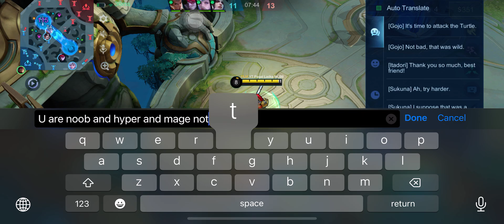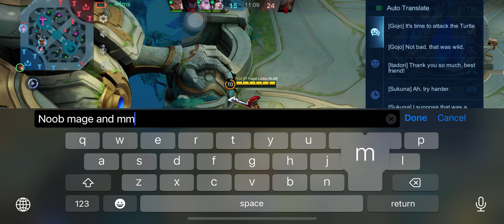Best Mobile Legends Player in Worlds | MLBB | 🇮🇳 INDIA 1225